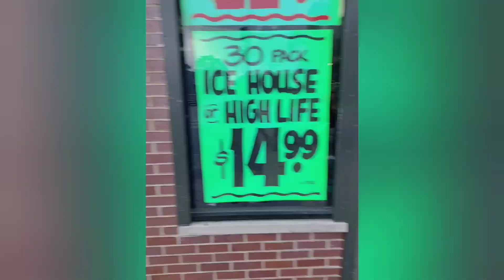Windy city mini bikes Rideout July 24th 2022!!! All city riders of Chicago!!!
Riding through Chicago taking over the streets as we do!!!